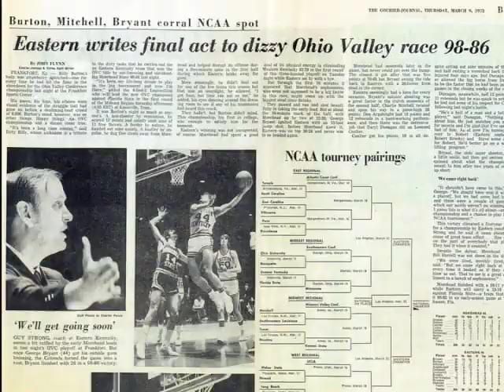100 Years of EKU Men's Basketball - Part 2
A look back on EKU Basketball over the past 100 Years.